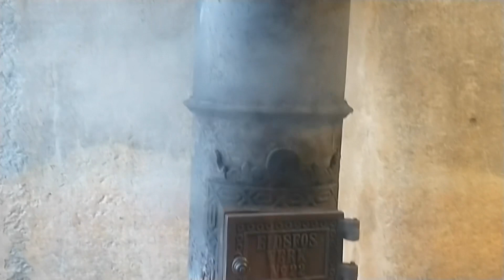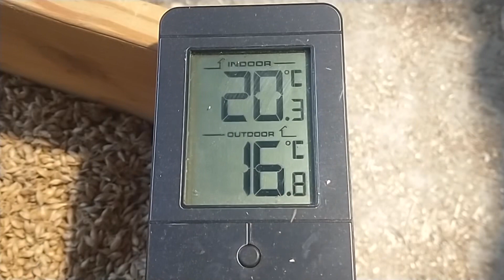Min reise til Norsk Kornølfestival med Natrud Malt🇳🇴🌾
Jeg er så heldig å ha blitt kjent med en bonde som heter Hans Anders og han holder til på Natrud Gård i Båstad. Han har produsert malt fra eget korn og jeg har vært så heldig å få brukt malt fra Natrud Malt flere ganger og ikke minst nå på mitt brygg som skal bli med til Hornindal og Norsk Kornølfestival🇳🇴🌾🍺

Stort takk til Natrud Malt / Hans Anders for fantastiske produkter👍